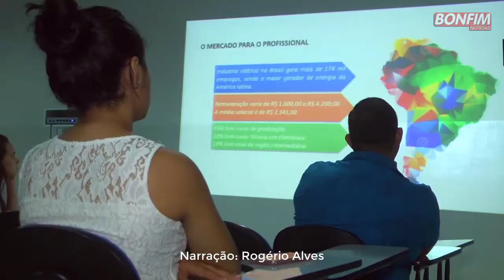Aula Inaugural Cursos Técnicos na RGS [05/03/2018]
A RGS Empreendimentos Educacionais iniciou as aulas dos mais novos cursos técnicos em Senhor do Bonfim no dia 05 de março de 2018. Estavam presentes alunos, professores e também foi apresentado toda a Metodologia de Ensino.